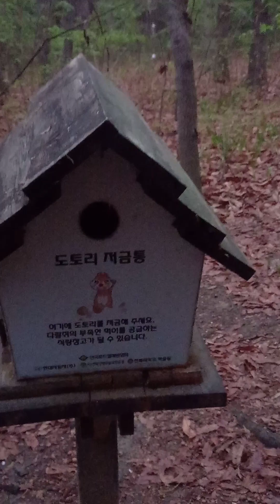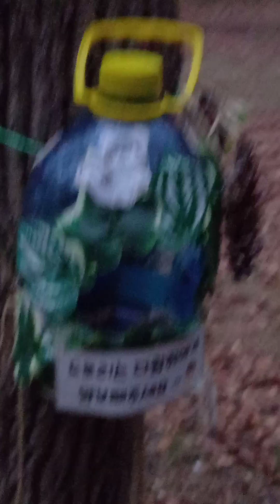산속 도토리 저금통 위에서 보초근무서는 귀여운 고양이..A cute cat on guard on an acorn piggy bank in the mountains...Jeonju